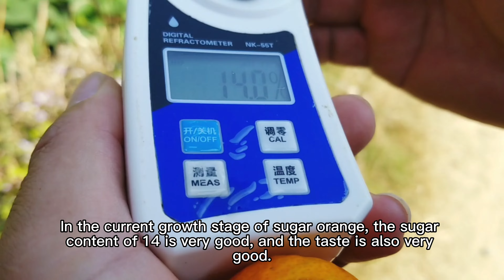Lovo is New fertilizer balancing soil pH that sugar oranges are uniform in size and regular in shape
This is a farmer's orchard from Guangxi Province, China. The orchard owners just used four-time Lovo fertilizer. But he got the magical effect of Lovo fertilizer. Sugar oranges are uniform in size and regular in shape. Sugar content is 14.  The diameter of the fruit is 51.41mm. But the other side has not used Lovo fertilizer is uneven and smaller. There is a big gap between the two orchards.
Our company's mission is to let global agriculture get a good harvest.
Lovo fertilizer is powerful!
If you want to increase the production yield and create a much higher value, please choose lovo fertilizer. Let global agriculture get a good harvest.